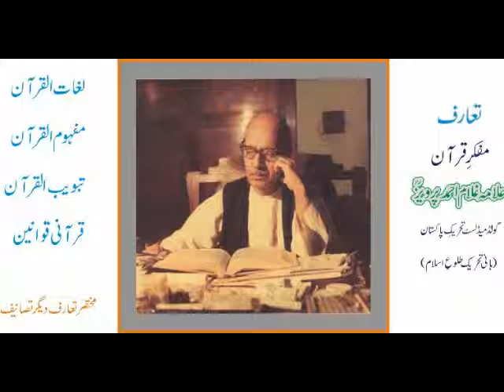Quaid e Azam Ne Pakistan Q Manga Tha part 04 by Ghulam Ahmed Parwez